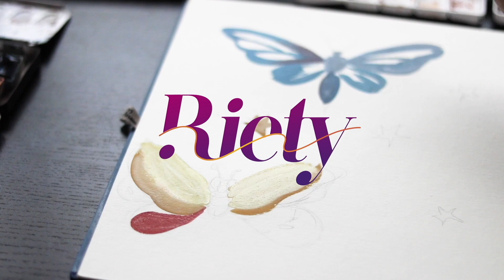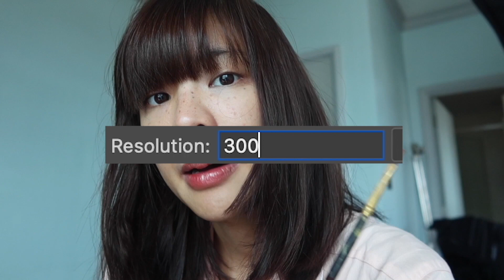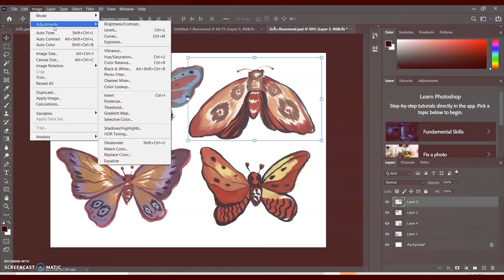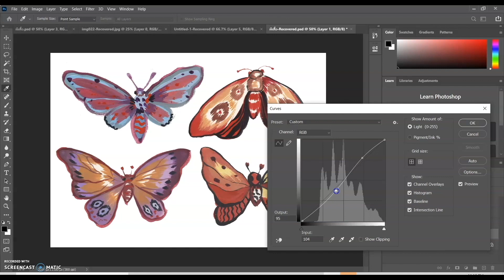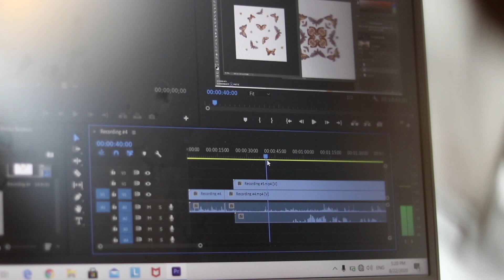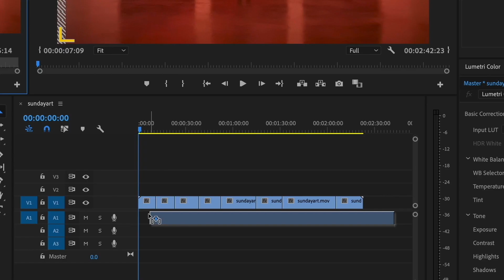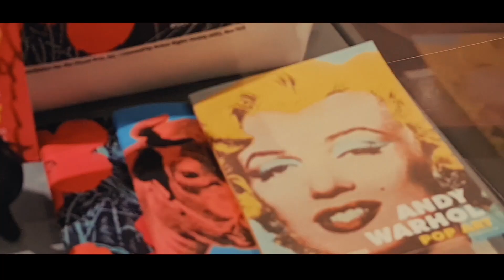How To | สร้างเงินล้านด้วย Photoshop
ฟังแล้วอาจดูเว่อร์ใช่มั้ยละคะ ถ้าไม่เชื่อเอียงหู👂🏻มาใกล้ๆสิ ปั๋นจะกระซิบบอกเคล็ดลับของปั๋นให้ฟัง...
นั้นก็คือการทำลายผ้านั้นเองงง และจะมาสอนทุกคน แบบหมดเปลือก ไม่ต้องง้อใคร

ยิ่งถ้าใช้คู่กับโน้ตบุ๊คที่รองรับค่าสีได้เป๊ะ มันจะเริ่ดมากเลยนะ อย่าง Lenovo รุ่น Legion 5 เค้าสามารถรองรับการทำกราฟฟิกได้ดี และมีน้ำหนักเบา พกพาสะดวก แบตเตอรี่ใช้งานได้ยาวนาน เหมาะกับคนไม่อยู่เฉยอย่างปั๋นมาก

Lenovo Legion 5 AMD SPEC:
CPU: AMD Ryzen 5 4600H 3.0GHz
RAM: 8GB
Storage: 512GB SSD
GPU: GTX 1650TI
Display: 15.6” FHD IPS 144Hz 100%sRGB